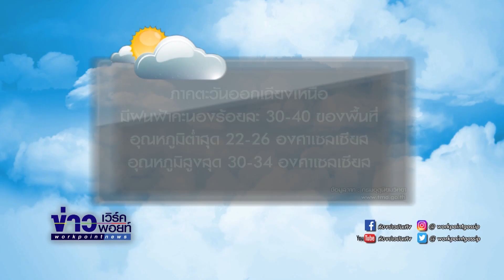"น้องอุ๋มอิ๋ม"มาสาธิตวิธีการกินป่นแบบแซ่บๆสไตล์อีสานจ้าาา!! I อากาศบ้านเรา EP83 OA 11 05 60